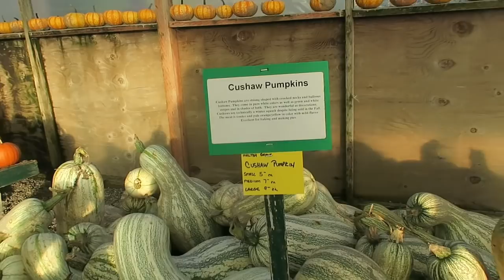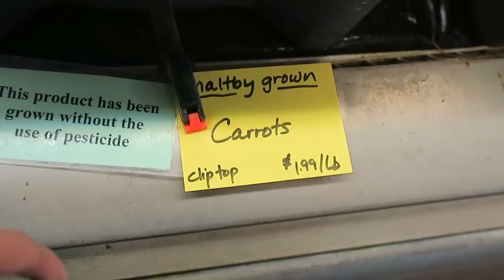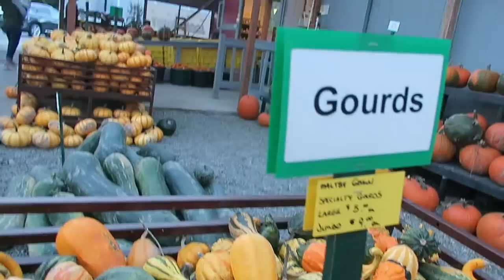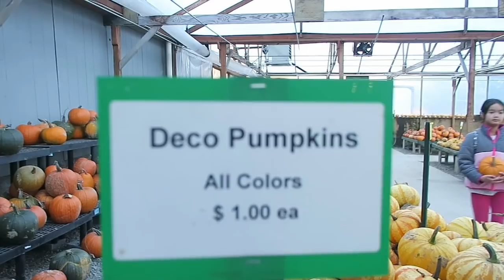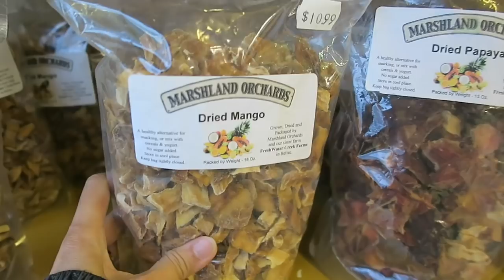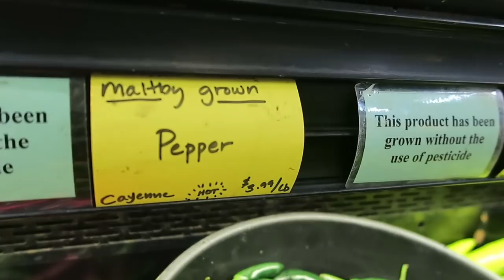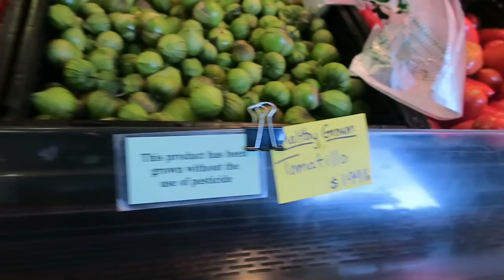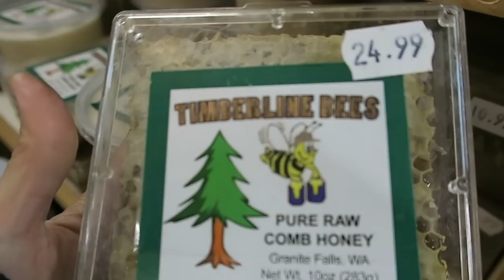Đi chợ farm ở Mỹ, táo,kiwi, lê,mận đào,nho ,ớt chuông ,bí halloween,Cuộc sống Mỹ